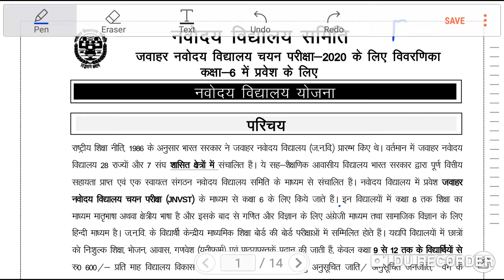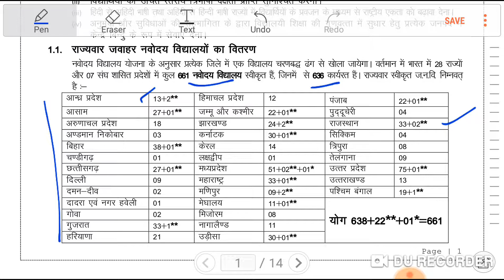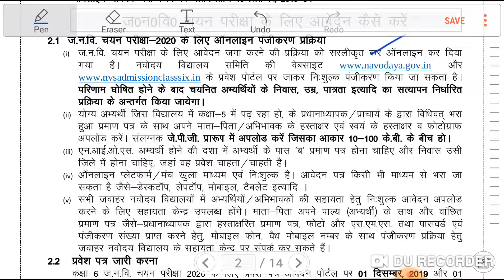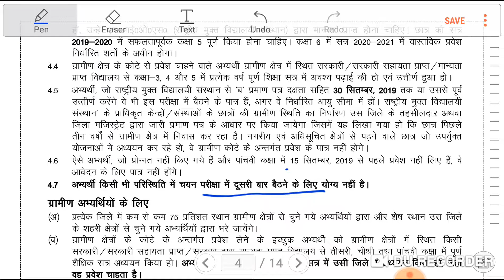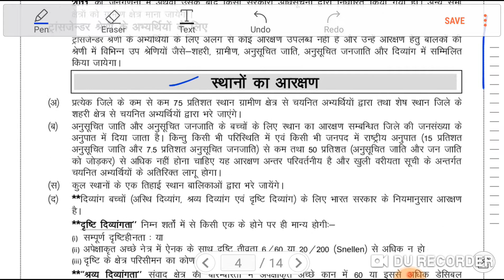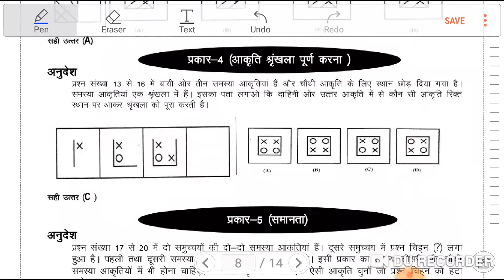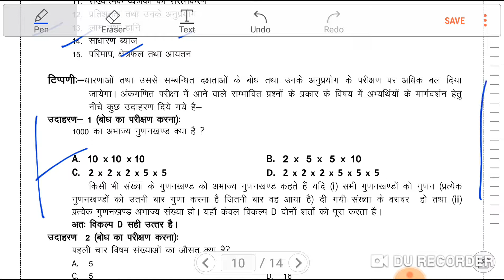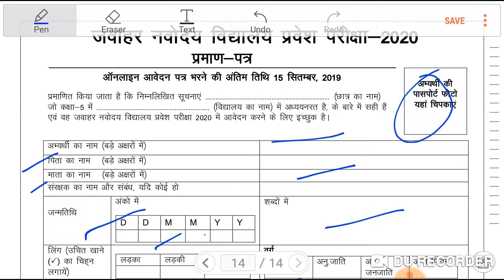Notification for admission in Navodaya Vidyalaya | admission in class 6 in JNV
Admission procedure for class 6 in navodaya vidyalaya